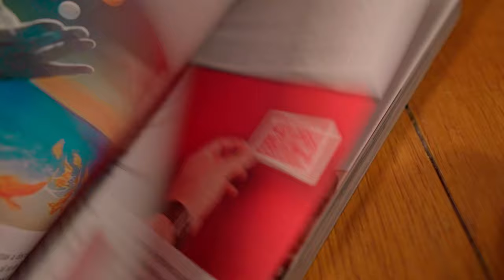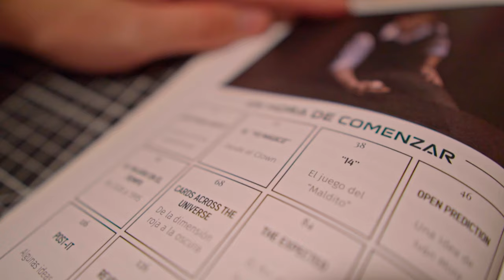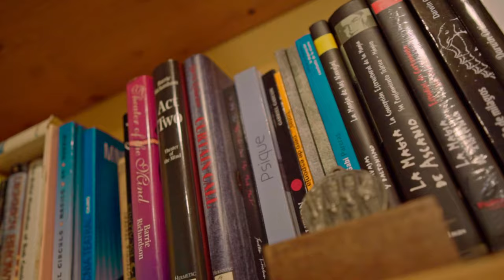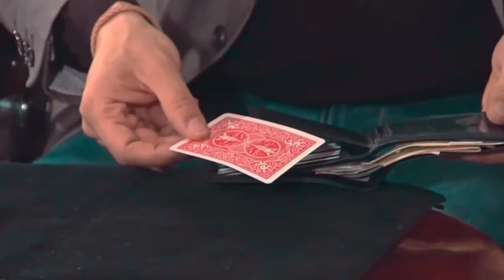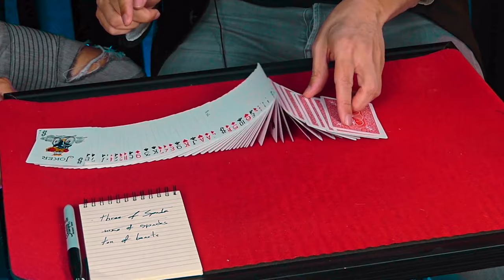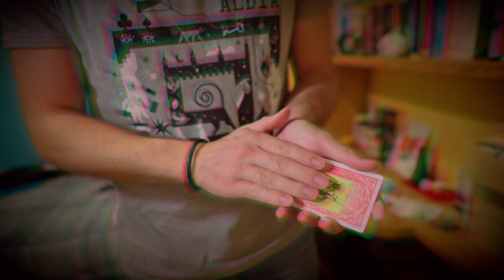📖 ¡Magia y Ciencia Ficción! (THE QUEST de Pepo Capel) - Review Libros De Magia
¡Mil gracias a Pepo por traer este librazo! Compacto, a todo color y lleno de detalles, muchos detalles, para que no aprendas a hacer su repertorio, más bien que aprendas a cómo construir efectos como él.